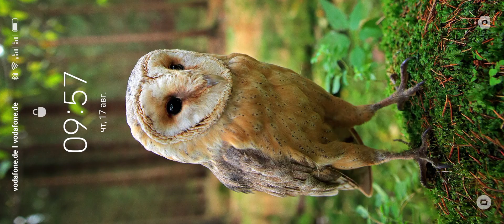НОВОЕ ПРОХОЖДЕНИЕ игры ЧЕРЕПАШКИ НИНДЗЯ ЛЕГЕНДЫ #124 андроид игры TMNT Legends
НАЧАЛО ИГРЫ - ЧЕРЕПАШКИ-НИНДЗЯ ЛЕГЕНДЫ (андроид игра) видео для детей TMNT Legends